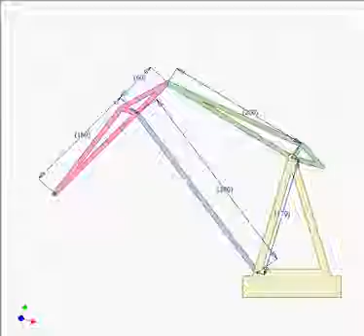42 Four bar linkage crane YouTube